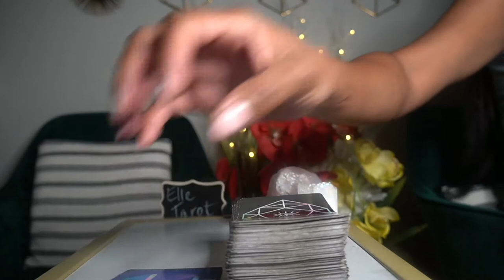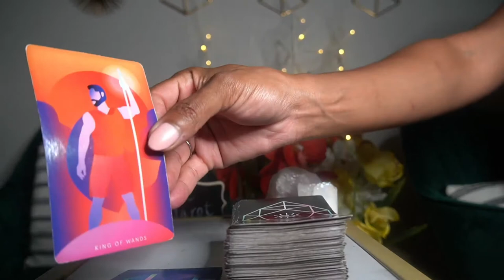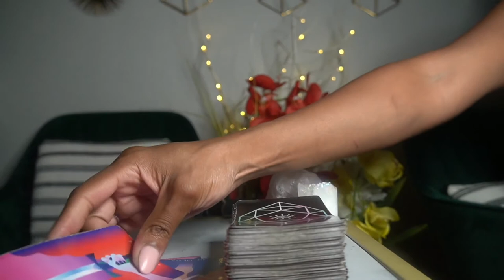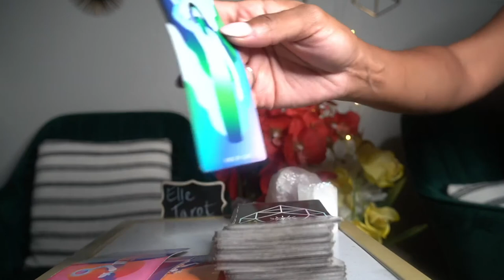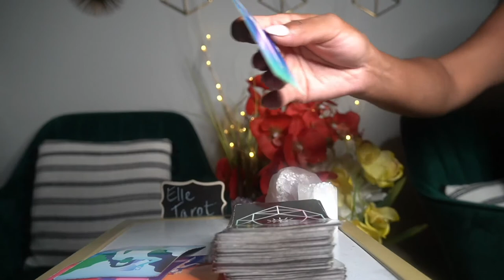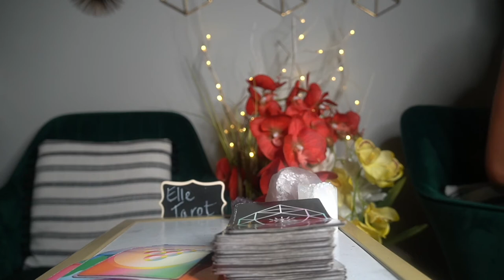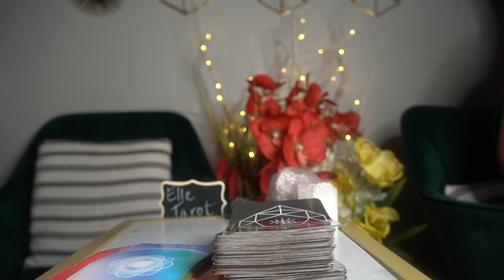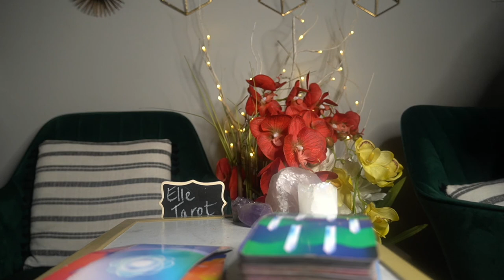SAGITTARIUS AUG '21 LOVE MOVE THE H3LL ON!